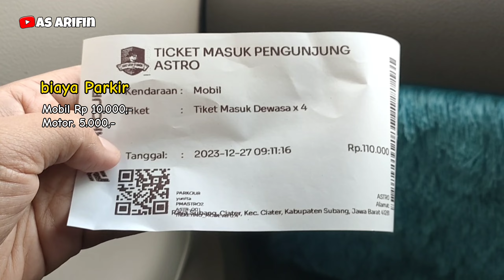info terupdate Asstro Highland || wisata Alam Super Cakep | Ciater rasa Swiss 😯😲😱🤤